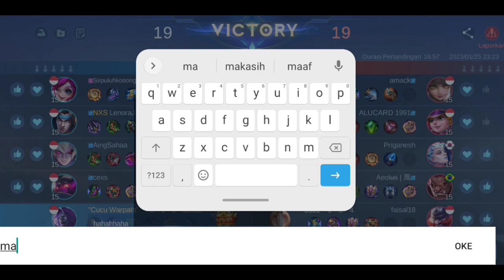MOSKOV ACAK -ACAK MUSUH DI LATE GAME PAKAI BUILD ATTACK SPEDD!!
Terimakasih Sudah Menonton Videonya Sebelum Kita Tonton Videonya Alangkah Baiknya Dukung Chanel Ini Agar supaya berkembang Chanel ini dengan cara Subscribe,Like,and Coment and Share Video Ini Agar upload setiap hari upload buat kalian semua ☺️☺️🙏🙏

Berjumpa lagi bersama saya top player moskov Hero utama saya Moskov pakai skin blood spear,disini saya akan bermain game play Moskov serta Tutorial gimana cara nya bermain Hero moskov.moskov Hero mlbb dikenal sebagai rajanya attack speed di akhir game/late game ..di awal/di early game moskov tidak bisa membantu rekan tim ..dikarenakan Hero moskov tipikal Hero yang mengandal kan basic attack speed atau yang disebut dengan kecepatan serangan ..di sini saya bermain Moskov posisi Moskov hyper Caryy,moskov Hyper Caryy cukup fokus untuk mengambil monster jungle gunanya monster jungle yaitu untuk mempercepat naik Hero serta mempercepat item item Moskov biar cepat jadi .di karenakan Moskov belum ada item yang sudah jadi tidak bisa membantu rekan tim dikarenakan Moskov Hero yang mengandal kan item item nya  ..tetapi Hero moskov kalau di akhir game malah semakin sakit untuk menembus pertahanan Musuh di karenakan Item2nya sudah cukup untuk menyerang musuh ..di sini saya berjumpa musuh kebanyakan pakai role Hero mage ..

Share video ini agar berkembang buat kalian 🙏🙏